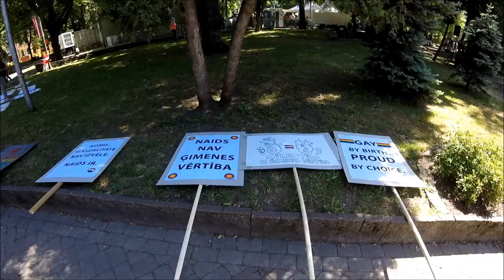Riga pride 2018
Latvia, Riga, 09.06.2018.   Thousands gay parade "Baltic pride 2018".
   Latvija, Rīga, 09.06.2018. Vairāku tūkstošu geju parāde "Baltijas praids 2018".
   Латвия, Рига, 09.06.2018.   Многотысячный  гей-парад «Балтийский   прайд 2018».